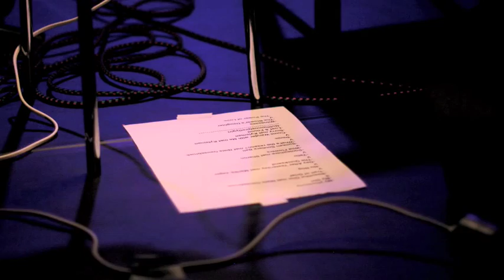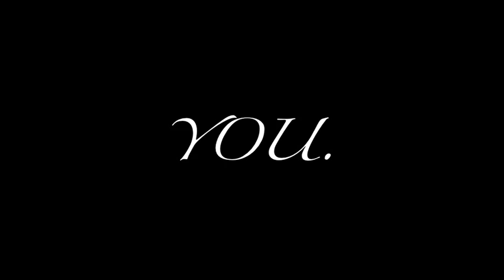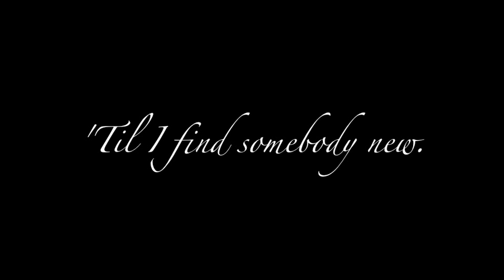Anneke van Giersbergen with Agua de Annique - The Blower's Daughter single edit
from the album Pure Air (2009)

original song by Damien Rice

video and photography by Marko-Oskari Lehtonen